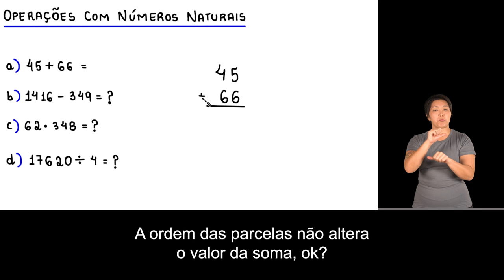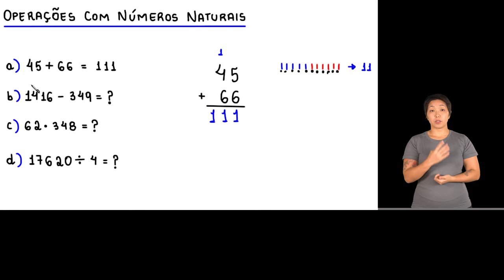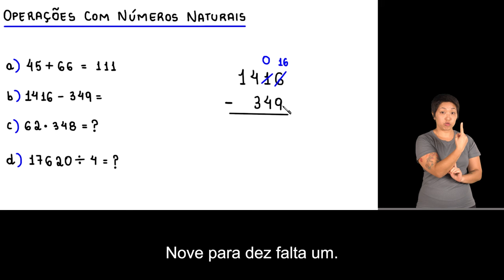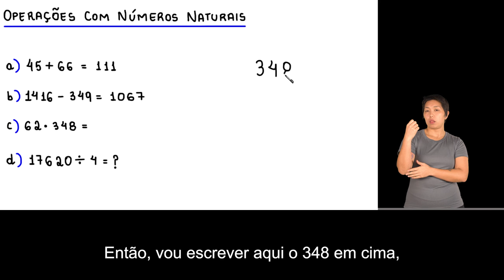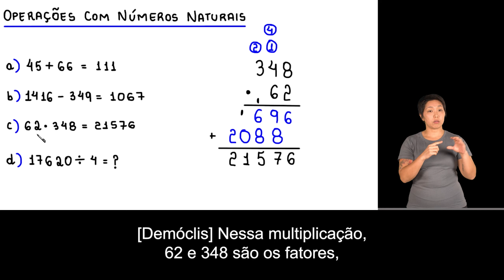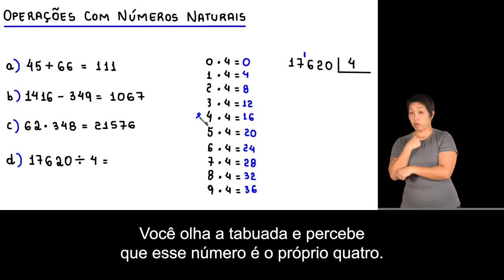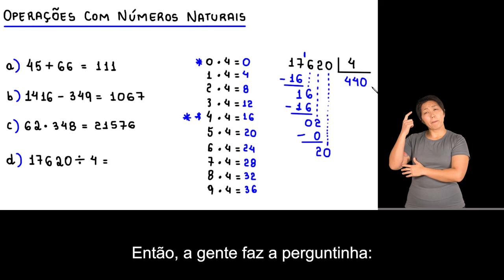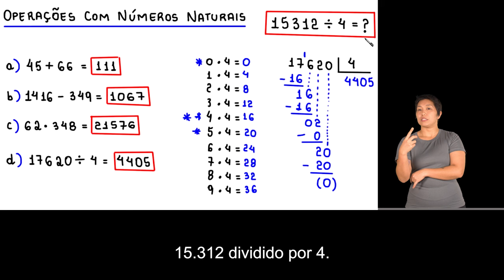[Libras e LSE] OPERAÇÕES COM NÚMEROS NATURAIS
"Os recursos de acessibilidade desse vídeo foram oferecidos pelo YouTube Edu, canal do YouTube dedicado à educação em parceria com a UNESCO. Acesse e conheça

algumas operações com números naturais:

45 + 66

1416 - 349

62x348

17620/4

Fortaleza - CE
60840974

Sony Vegas

Atube Catcher

MICROFONES

Lapela Sony: ECMCS3